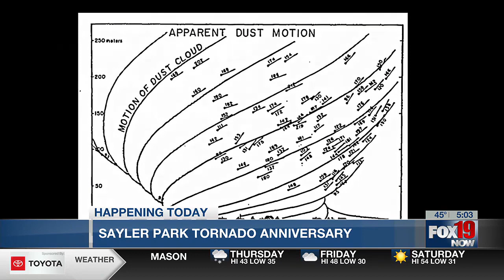April 3, 1974: Deadly tornadoes rip through Tri-State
Dr. Ted Fujita and his assistant, Dr. Greg Forbes, determined winds in the Sayler Park twister reached 178mph.